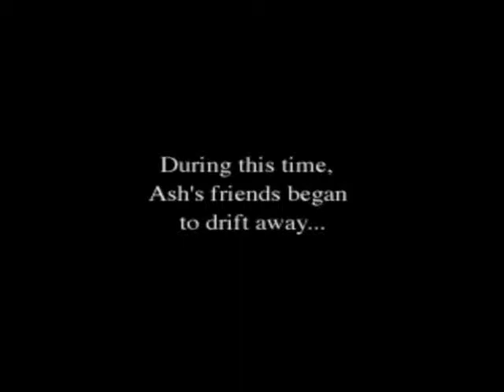Lets Play Vandel Hearts SECRET ENDING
The secret ending for Vandel hearts.
Thank you from the Team of Rabbiddogsgames.